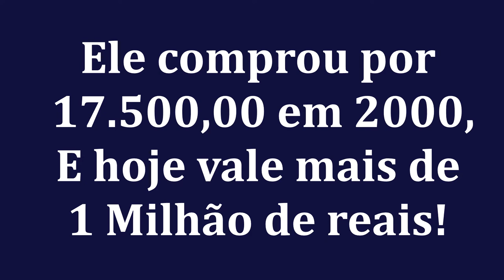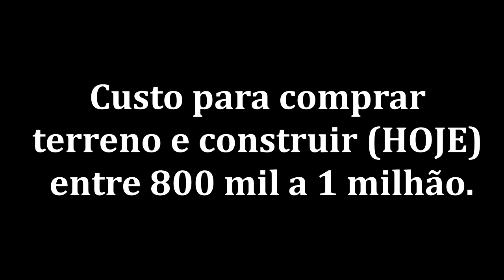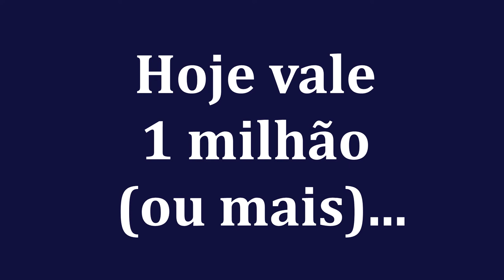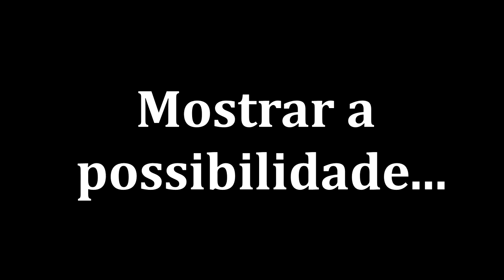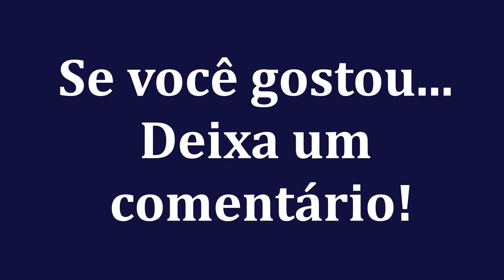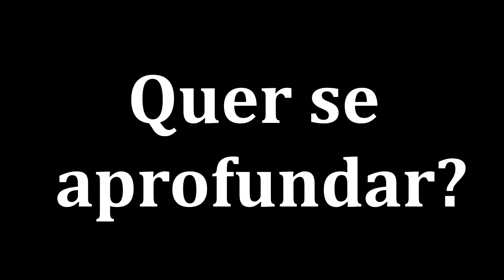Ele Comprou O Imóvel Por R$17.500 Em 2000 - E Hoje Vale Mais De 1 Milhão De Reais! Com Jaire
E aí, como vai todo por aí?
Por aqui tá tudo certo... ;)
Então, hoje mais uma vez estou postando um vídeo que fiz graças a um e-mail que o investidor Jaire me mandou.
Nesse e-mail o Jaire contou a história de um dos investimentos que ele fez!

VÍDEO REVELA: Ele comprou por 17.500,00 em 2000 e hoje vale mais de 1 milhão... COMO?
Nesse investimento, ele conseguiu encontrar uma EXCELENTE oportunidade...
Era uma casa, grande na frente, com um comodo que poderia ser usado como estabelecimento comercial. E também tinha mais uma casa pequena nos fundos do terreno.
Essa compra aconteceu lá no ano de 2000. Hoje em dia, entre comprar o terreno e construir o mesmo tipo de imóvel, custaria cerca de 1 milhão de reais.
Então, poderíamos dizer que o valor de mercado deste imóvel é pelo menos 1 milhão.
Pergunta:
Como o Jaire encontrou essa excelente oportunidade?
Para saber a resposta basta assistir ao vídeo de hoje! ;)

Forte abraço,
Rafael Jantsch

ONDE ME ENCONTRAR:
LINK DO VÍDEO: